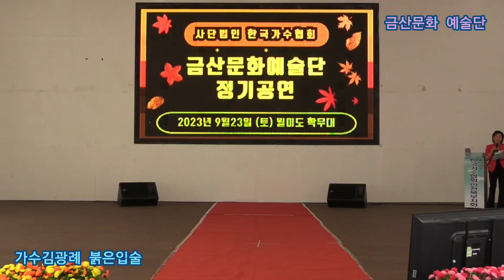가수김광례 붉은입술 원곡나훈아 제363회 한국가수협회 금산문화 예술단 정기공연 관광특구 월미도 학무대 특설무대